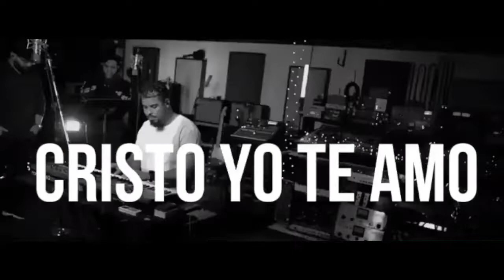CRISTO YO TE AMO - Gadiel Espinoza - cover - Gabriel De Jesús - con letra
Cover: Cristo Yo Te Amo - Vino Nuevo
Cantantes : Gabriel De Jesus & Juan Diego Hernandez  Banda JVDA
Pianista: Alexis Santelises